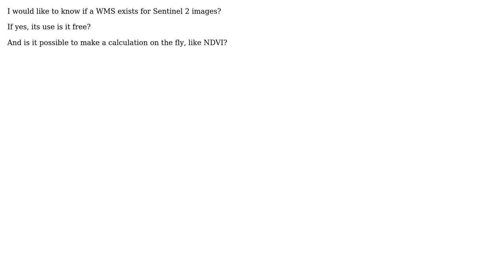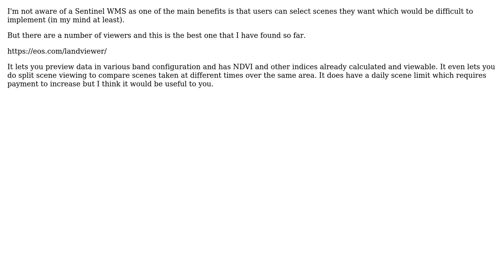GIS: Seeking Sentinel 2 WMS? (2 Solutions!!)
GIS: Seeking Sentinel 2 WMS?

With thanks & praise to God, and with thanks to the many people who have made this project possible! | Content (except music & images) licensed under CC BY-SA | Music | Images & others | With thanks to user Tim C. user PolyGeo user Liam G user HDunn and the Stack Exchange Network Trademarks are property of their respective owners. You are responsible for your own actions.